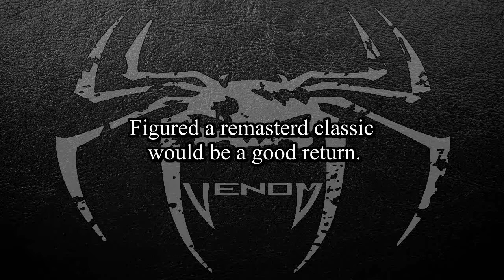Call of duty Highlight Reel #2. (COD4 Modern Warfare Remastered)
In this video I make my return call of duty. I figured id play one of my favorites Call of duty 4 modern warfare remastered on the PS4. This montage shows I can still move the sticks.

About this video:
In this video I make my return the call of duty. I figured id play one of my favorites Call of duty 4 modern warfare remastered on the PS4. This montage shows I can still move the sticks.  Its been well over a year since I been on the multiplayer scene in call of duty. I feel i can hold my own still even after all this time.